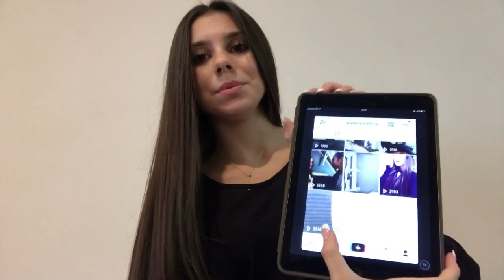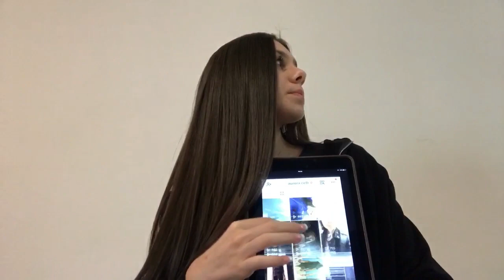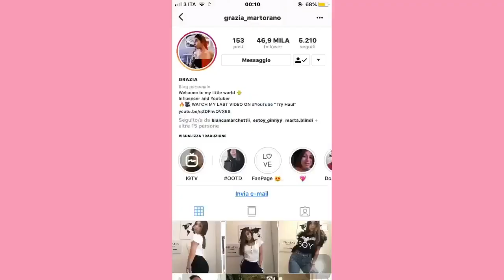REAGISCO AI MIEI VECCHI MUSICAL.LY/tik tok😂😂🙈😱